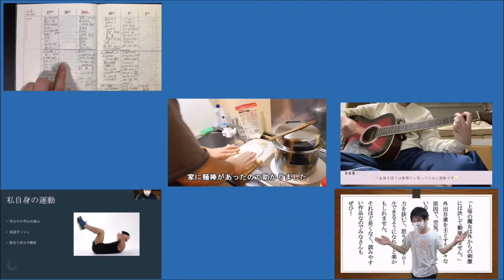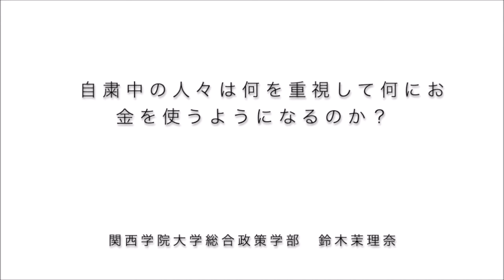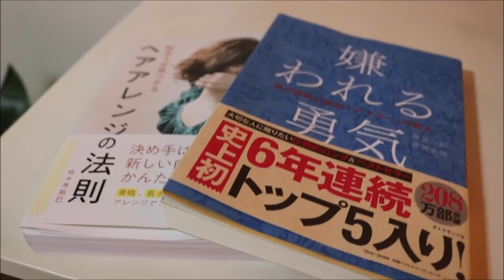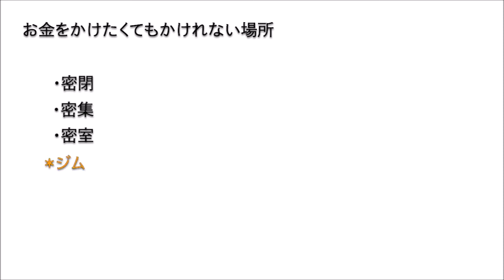2020年度関西学院大学山中速人研究室/FMYY共同制作番組メディアの実践「コロナ禍の生活を記録する～学生たちの映像フィールドノート」その７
前半
タイトル：「自粛旅　今だからこそできること」
制作者：馬場遼矢　関西学院大学　総合政策学部　メディア学科
協力者：和田大輔　関西学院大学　総合政策学部　メディア学科
私は自粛期間中に趣味であるドライブをしていました。家にいることが主でしたが、時には外に出かけ、三密を避けながら一人で出かけ絶景を見たりして過ごすことも多かった。この番組では、私が自粛期間中、またそれ以外に出かけ今後自粛明けに行っていただきたい場所などをランキング形式にまとめた、場所紹介の番組を作った。これを見ていただいて自粛明けの行き先の参考になればいいと思っている。今回、ドライブ、つまり車が主体の番組となっておりますのでその車をスタジオとして使い番組の制作。車から送ることで臨場感のようなものを感じていただけたらいいと思う。自分で一からこのような映像作品を作るような機会は今までなかった。とても貴重な体験であった。コロナの影響でこのような形にはなってしったが、これもまたいい体験であると今では感じている。
後半
タイトル：「自粛期間中の人々は何を重視して何にお金を使うようになるのか？」
制作者：鈴木茉理奈　/関西学院大学総合政策学部
協力者：酒井理子、竹内詩乃、東藤聖也
緊急事態宣言が発令されている時は、ほとんど家で過ごし、外出するのは運転の練習や食料品を買いに行くぐらいだった。
家ではテレビを見たり本を読んだり、部屋の掃除をしたり。時間があったので料理を勉強した。バイトは一時休業していたが、緊急事態宣言が解除されてからは再開。
この番組では、コロナ危機を過ごす人々のお金をかける場所の変化について話している。
私や私の周りの人の変化も入れつつ、自分はどう変わったのか、お金をかける優先順位の変化はあったか、この番組を見ながら、共感したり自分はこうだったと考えてもらえればなと思っている。
機材はMacBook Proを使用し、アプリはAdobe premier proを使用して番組を作成。文字を出すときに効果音をつけたり、ワイプを作って番組さを出したり、三脚を使ったりして工夫をした。トランディションの秒数も、効果音に合わせて秒数を変えたり、雑にならないように細かなとこまで丁寧に制作した。
コロナ期間に関連した番組を制作したことによって、今までの生活と今の生活の大きな変化にたくさん気づくことができた。貴重な経験をしている今を動画に残すことができて本当に良かった。また、番組制作の大変さにも気づかされた。大変なこともたくさんあったが、とても楽しかった。